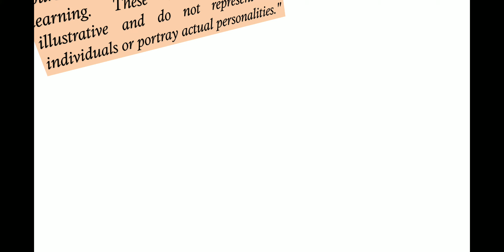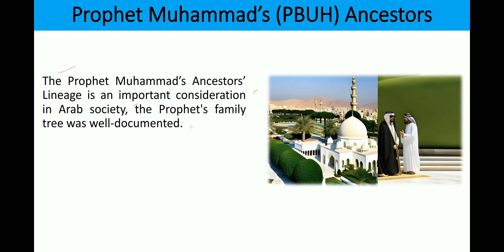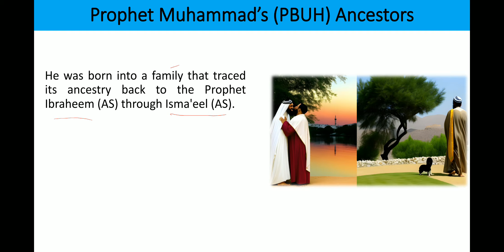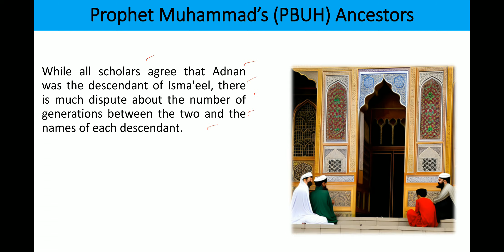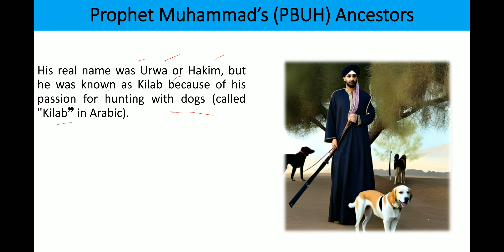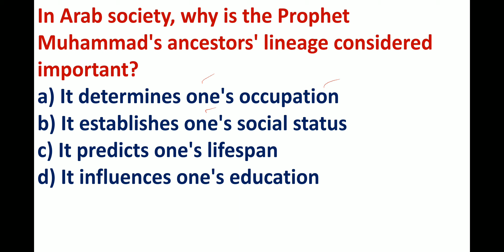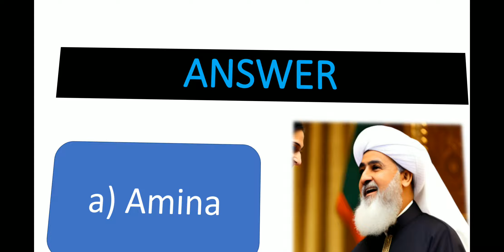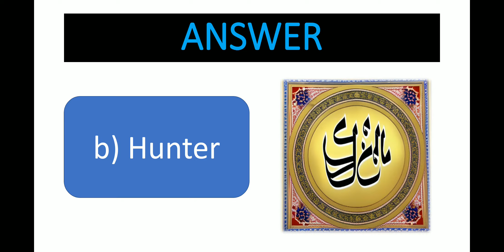Lecture No.01-CSS MPT-Islamic Study-Muhammad's PBUH Ancestor |Junior Auditor, Canal Patwari, ASI ASF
css_pms_fpsc_ppsc_exam_classes

CSS Exam
CSS Preparation
CSS Syllabus